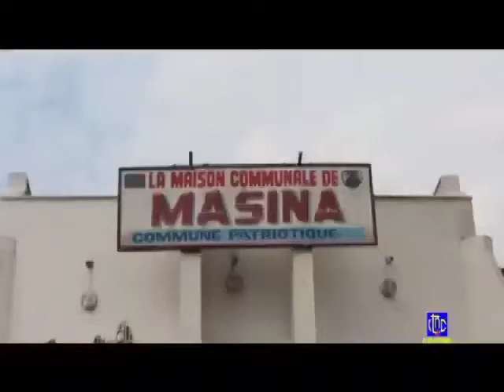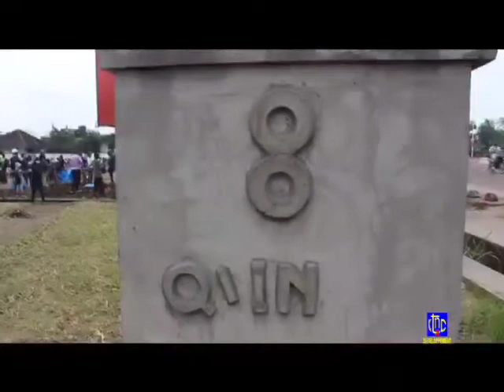SIDO KASANDA SK CORDON DE LA VILLE DE KINSHASA